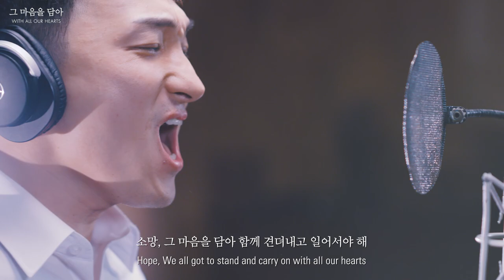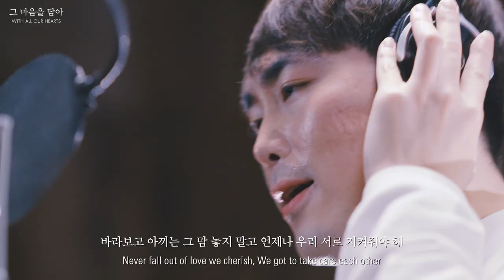KT 코로나(COVID-19) 극복 프로젝트 그마음을 담아 참여했습니다~!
코로나로 어려운 이시기 다들 힘을내서 극복합시다!!
모두 화이팅!!
구독구독!!!

★개인 레슨 문의★ kakaotalk -  Amon0619